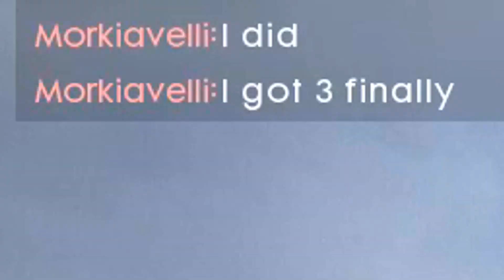SNOW SNIPING - BF1 In The Name Of Tsar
Sniping with the Mosin-Nagant and other things in the Russian winter